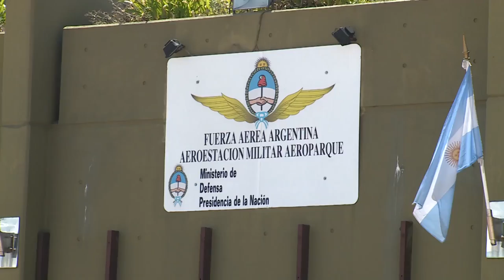Visita di Renzi a Buenos Aires. Arrivo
Bueonos Aires, 15/02/2016 - Il presidente del Consiglio, Matteo Renzi, in visita in Argentina. Arrivo.